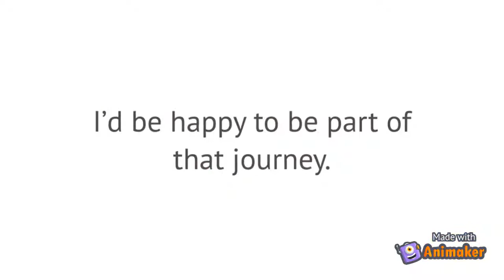OPENING PRESENTATION, CURICULUM DEVELOPMENT BASED ON SOSIOLOGY